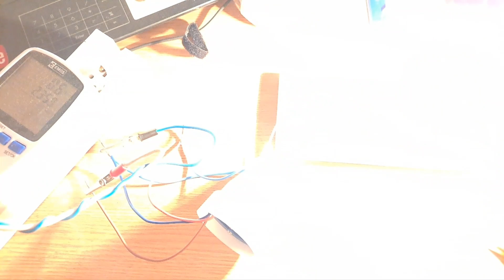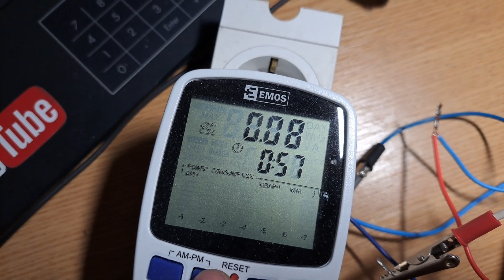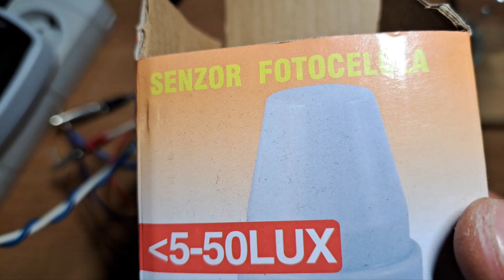Senzor fotocelula - Un alt model, cu reglaj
Un alt model de senzor crepuscular cu celula fotoelectrica echipat cu potentiometru pentru reglare a sensibilitatii luminoase de aclansare si declansare